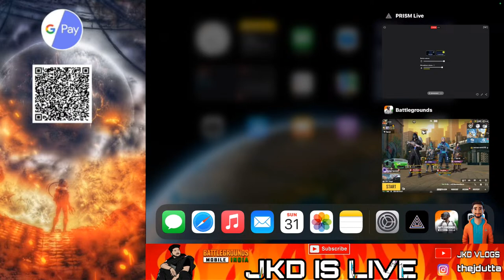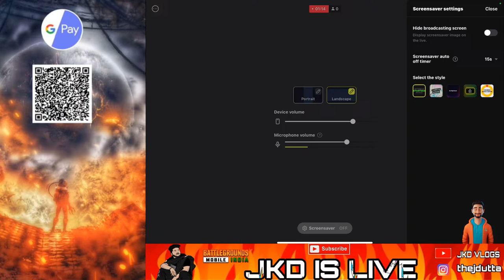DAY60 R BESI DIN NAAH AR😤🤠BANGLA |noob দল|JKD VLOGS|😎bgmi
This stream is created with PRISMLive